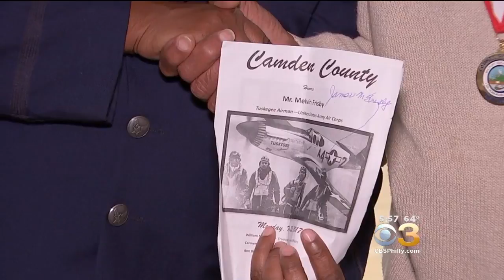One Of Last Two Tuskegee Airmen Honored For His Service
CBS3's Vittoria Woodill reports